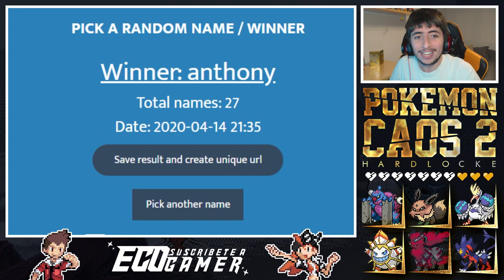LA FUSIÓN QUE TODO EL MUNDO ESPERABA || Pokémon Caos 2 Hardlocke Episodio 25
19:00 España 🇪🇸
15:00 Argentina 🇦🇷
15:00 Chile 🇨🇱
14:00 Venezuela 🇻🇪
13:00 Estados Unidos 🇺🇸
13:00 Colombia 🇨🇴
13:00 Ecuador 🇪🇨
13:00 Perú 🇵🇪
12:00 México 🇲🇽